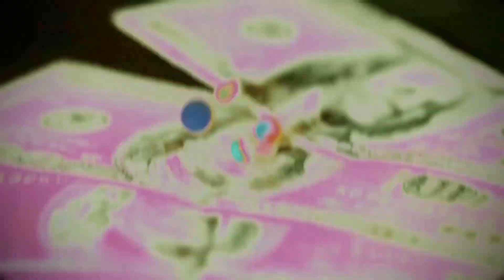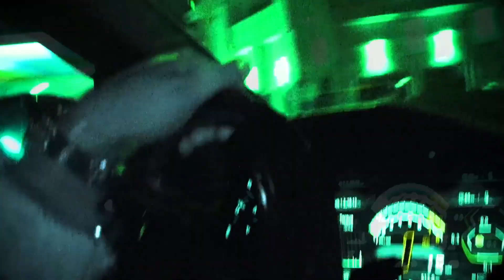[FREE] lucki type beat - "autobahn"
free only for youtube & soundcloud with no monetization
must give credit when you use it (prod. jewelryboy)
to release on spotify & apple you must purchase a license

lucki type beat, lucki type beat melodic, lucki type beat chill, lucki type beat 2024, old lucki type beat, lucki type beat hard